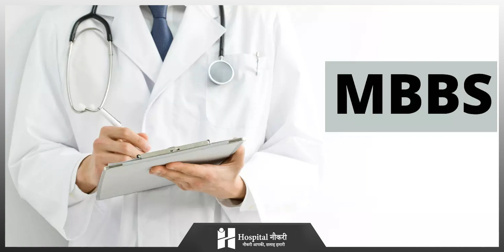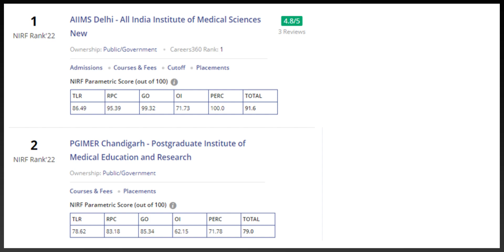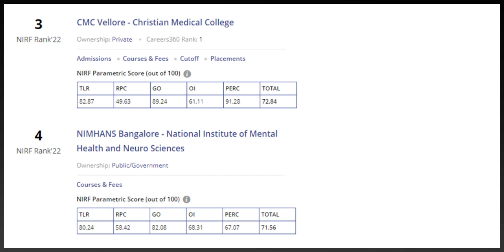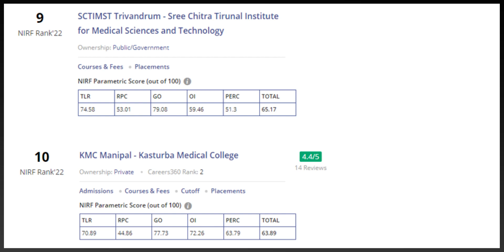Top 10 MBBS College in India With Fees Details in Hindi || Medical Colleges | Career Tips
Here are some renowned MBBS (Bachelor of Medicine and Bachelor of Surgery) colleges in India along with their approximate fees. Please note that the fees mentioned are approximate and can vary depending on factors such as the institution, category (government or private), and domicile status:

All India Institute of Medical Sciences (AIIMS), New Delhi:

Fees: Approximately Rs. 1,628 per year (for Indian nationals)
Maulana Azad Medical College (MAMC), New Delhi:

Fees: Approximately Rs. 25,000 per year (for Indian nationals)
Armed Forces Medical College (AFMC), Pune:

Fees: Approximately Rs. 64,000 per year (for Indian nationals)
Christian Medical College (CMC), Vellore:

Fees: Approximately Rs. 2,26,500 per year (for Indian nationals)
Grant Medical College (GMC), Mumbai:

Fees: Approximately Rs. 82,000 per year (for Indian nationals)
Kasturba Medical College (KMC), Manipal:

Fees: Approximately Rs. 15,95,000 per year (for Indian nationals)
King George's Medical University (KGMU), Lucknow:

Fees: Approximately Rs. 70,000 per year (for Indian nationals)
Jawaharlal Institute of Postgraduate Medical Education and Research (JIPMER), Puducherry:

Fees: Approximately Rs. 10,000 per year (for Indian nationals)
Institute of Medical Sciences Banaras Hindu University (IMS BHU), Varanasi:

Fees: Approximately Rs. 65,000 per year (for Indian nationals)
Bangalore Medical College and Research Institute (BMCRI), Bangalore:

10 Best Colleges/University for OT Technician Course || Hospital Naukri

A career in Ayurveda | Diploma in Ayurvedic Pharmacy | Diploma In Naturopathy & Yogic Science (DNYS)

GNM के बाद Doctor कैसे बने  GNM ke bad doctor kaise bane  Hospital Naukri

Nursing Scholarship

Nursing Administration & Management

Nurse Jobs

Exam Preparation

10 Best Colleges/University for OT Technician Course || Hospital Naukri

Nursing Scholarship

Nursing Administration & Management

Nurse Jobs

Exam Preparation